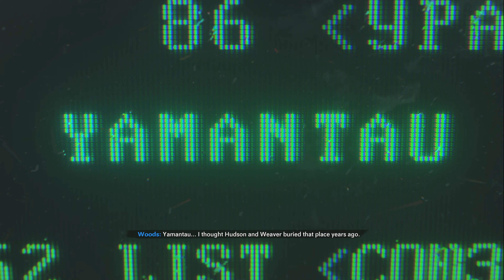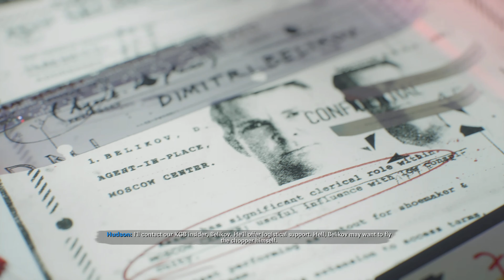Call of Duty: Black Ops Cold War Campaign and Side Missions (PS5 4K 60FPS) Part 3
Call of Duty: Black Ops Cold War Campaign and Side Missions (PS5 4K 60FPS)